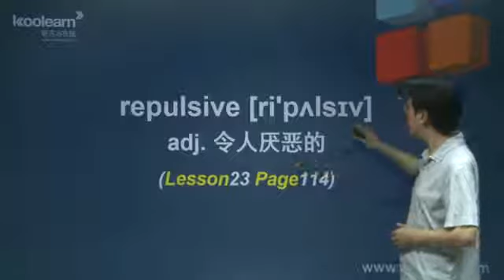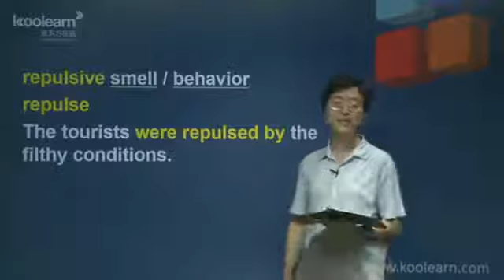2014 nec3 chbl zdc 98